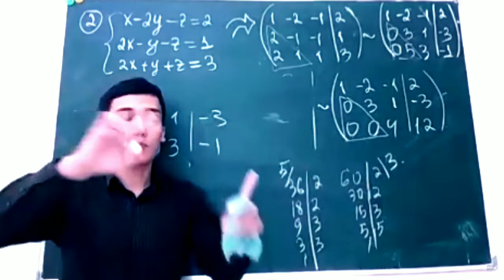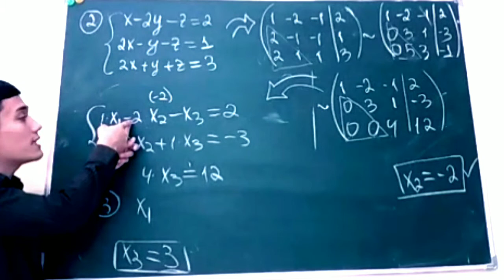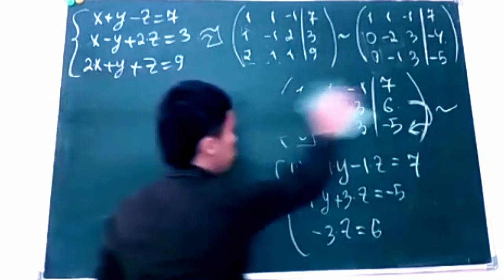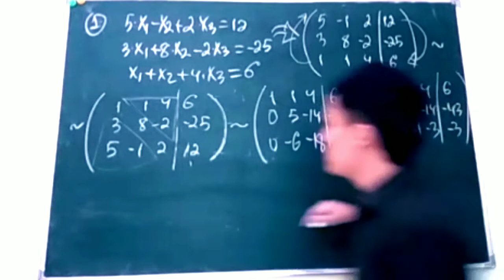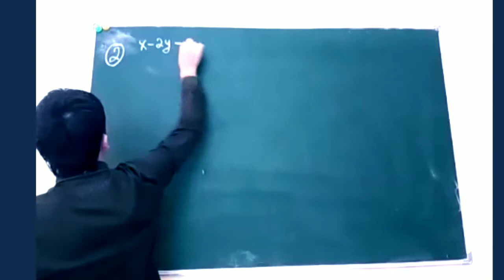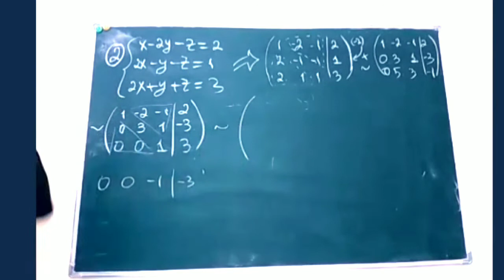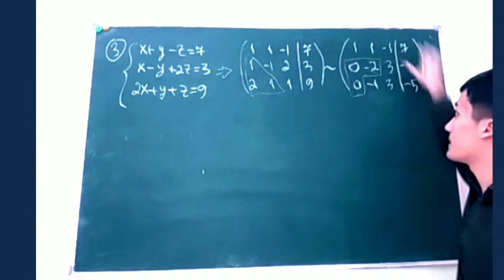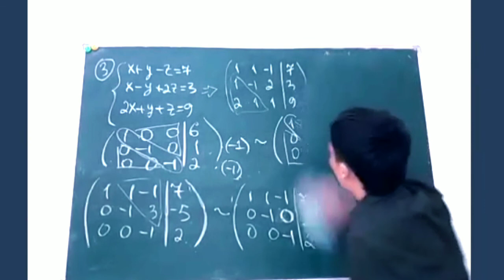OLIY MATEMATIKA || GAUSS JORDAN USULI || JORDAN GAUSS METODI